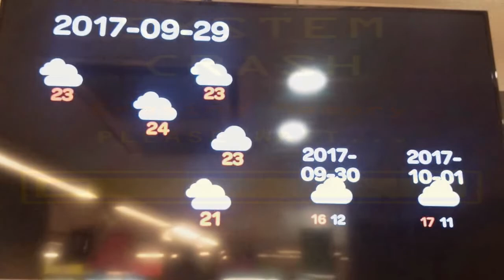SYSTEM CRASH SONG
SYSTEM CRASH

In the year 1999 a new logistic problem presented itself for the first time in human history as the technological world just embraced utilizing the aid of computers more and more by then.
The Year 2000 problem, also known as the Y2K problem, the Millennium bug,, is a class of computer bugs related to the formatting and storage of calendar data for dates beginning
in the year 2000. Problems were anticipated, and arose, because many programs
represented four-digit years with only the final two digits — making the year 2000 indistinguishable from 1900.
An imminent danger of a global SYSTEM CRASH. Was looming large.
In earlier personal computers, attempting to write data to hardware addresses outside the system's main memory could cause hardware damage, so the problem seemed unforeseen.
September 11th occurred in 2001, and this piece was recorded on September 12th 2002.
Just before swiping, filming and social media on Smartphone, the danger of a crashed system was always present.
System crash though occurred  to our global village under construction.
After a post war dream era in which the enemy of the Western civilization was behind an iron wall referred to as communism,  the new enemy is members of extreme persuasions within our society, all over the global village.
This piece is an abstract description of a new world order seen  from the eyes of a narrator in 2002..
But documented mostly with a Smartphone between the years 2014 and 2018.
Personal present at the session in 2002 are:
Gee Albarde of  Mister LAGUZ on keyboards and
The ‘Groovebox Roland MC 505 plays the background rhythm.
Vincent van Hessen performs on the guitar, bass and vocals.

Video edited by:
Vincent van Hessen